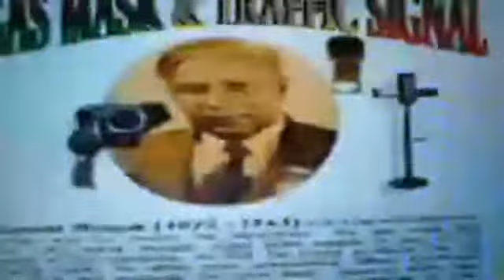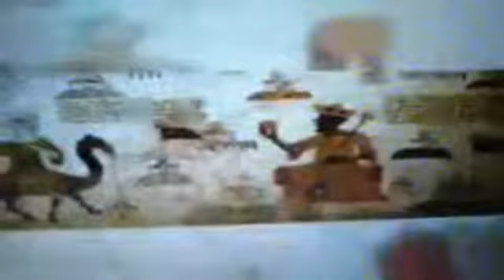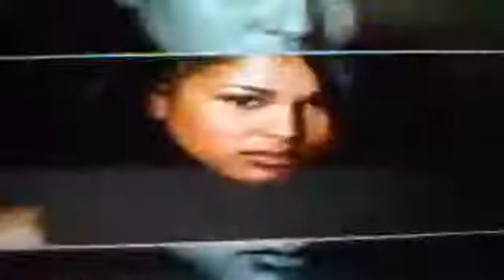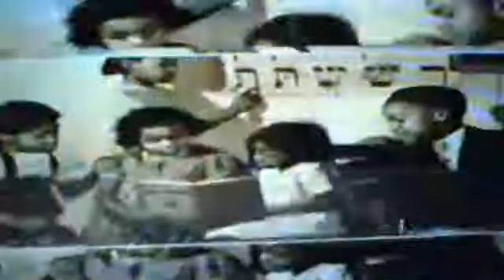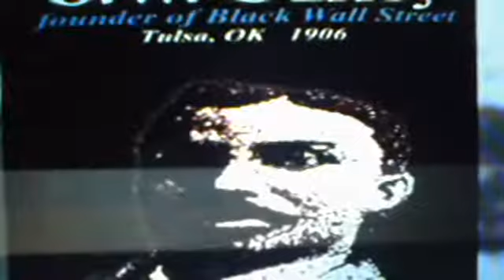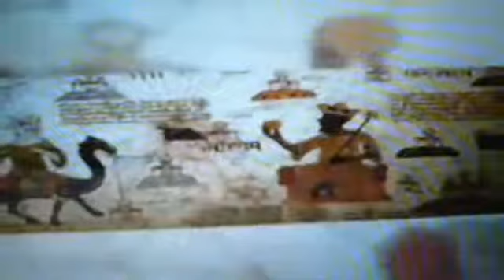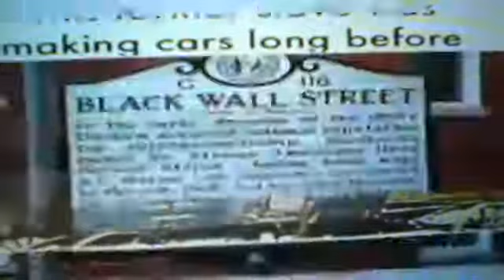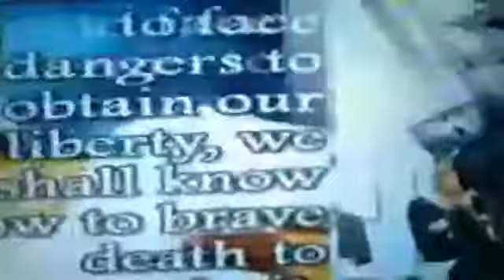RADIO BIAFRA EXTRA (GEORGE ONYIBE)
It's time for revolution part 2